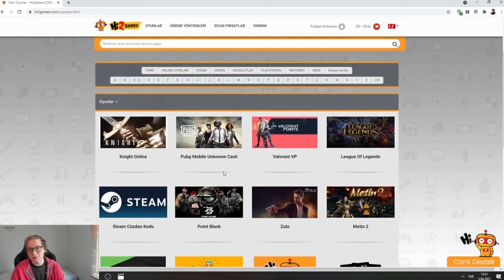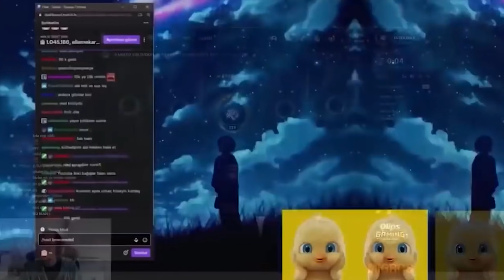METANIN EN GÜÇLÜ TOP LANE'İ OYNUYORUZ | SETT'İN AFFI YOK!